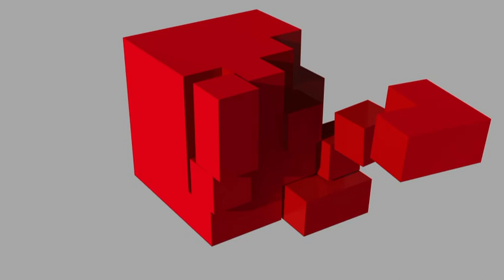Green Lantern - Bankers Lamp (Produktvisualisierung / Animation "Desingklassiker")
Der Teilnehmer Lars Maly hat im Rahmen der Weiterbildung zum "3D-Visualisierer für Architektur & Industriedesign (am Standort Hannover) diese Produktvisualisierung als Werbefilm erstellt.

Projektdauer: 10 Tage

Gestalterische Verantwortung:

Lars Maly (Student)
Sascha Isenberg (Leitender Dozent)